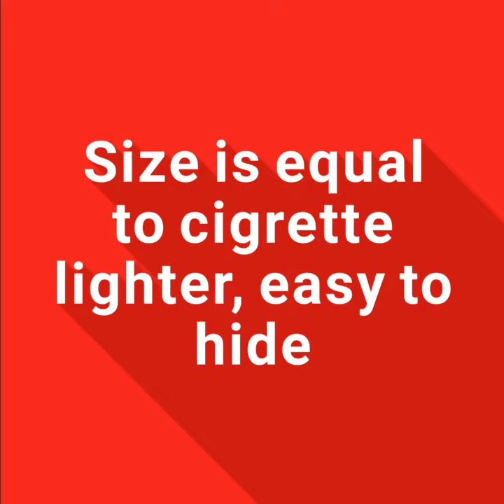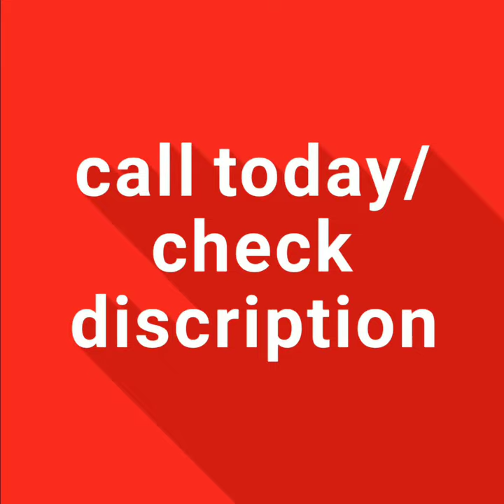GPS Tracker EV02 for Car Bike Relay Disable Relay cut installation |Tegnotech GPS